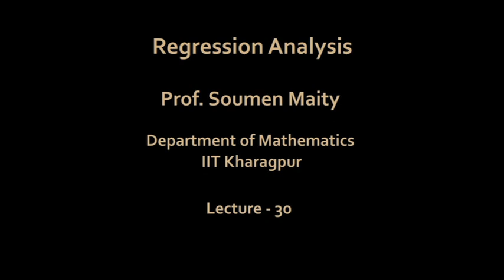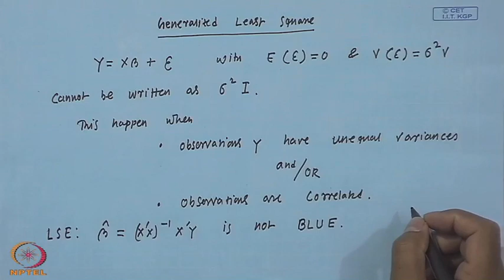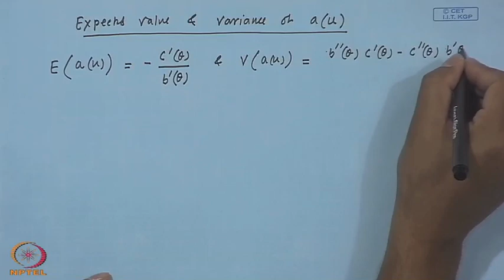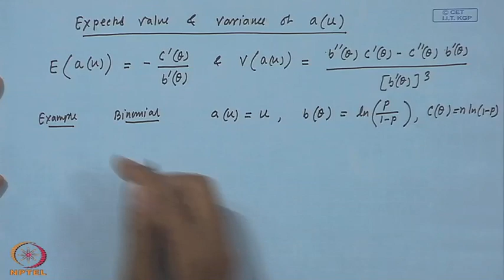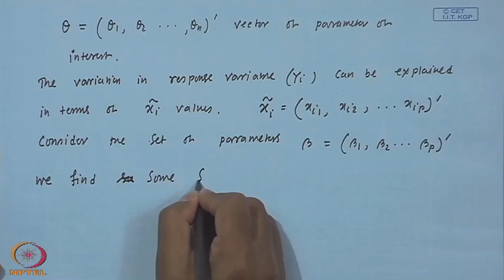Generalized Linear Model (Part A)